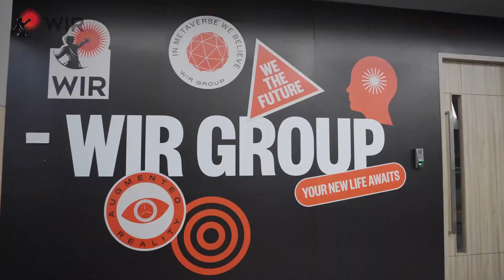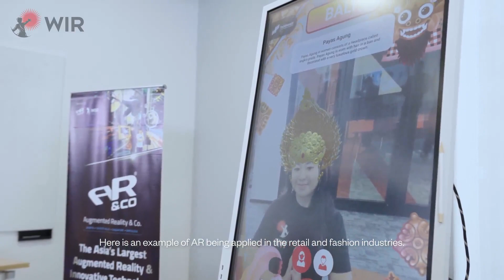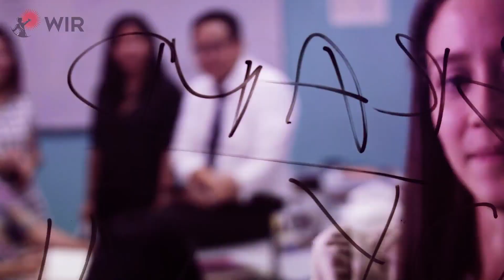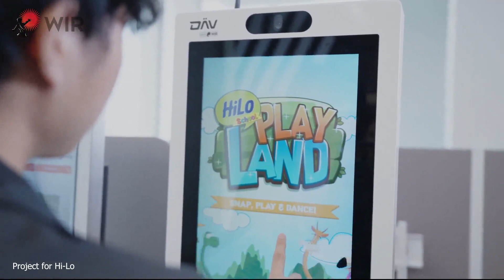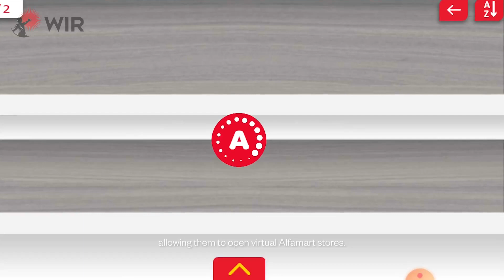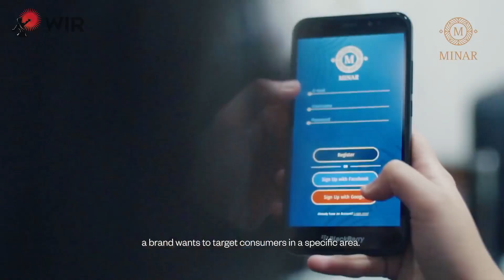WIR Group Profile | Dedication to AR/VR/AI in Building a Smart Society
Dive into a journey of relentless innovation and transformation. Over the past 14 years, WIR Group has been at the forefront of immersive technology, leveraging AR/VR/AI and web3 to pioneer the creation of a truly smart society. In this video, we take you through the technological solutions we are passionately building. Join us as we celebrate our legacy and set our sights on new horizons. WIRGroup SmartSociety AR VR